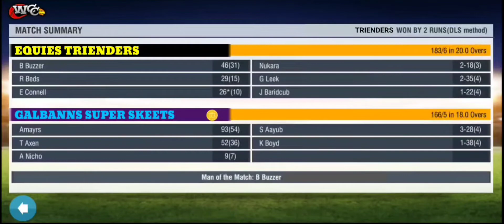Match Highlights RTS 2021_ Match #28 ET vs GSS